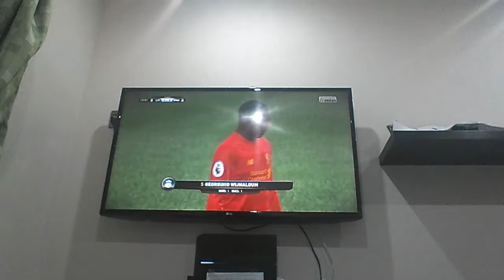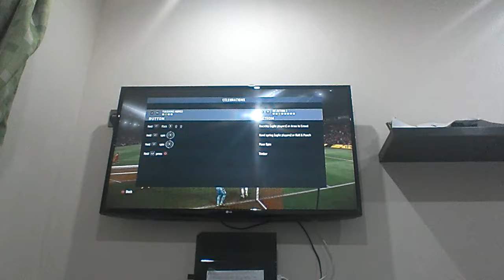FIFA with mason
Hope you liked this video and masons singing